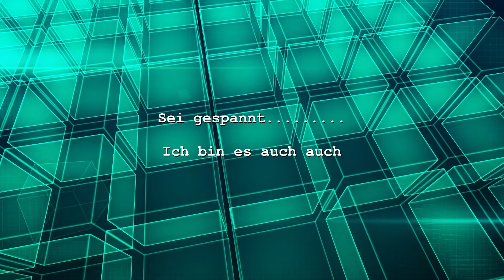Coming Next - ArduCopter Traditional Heli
Ein neues Projekt.